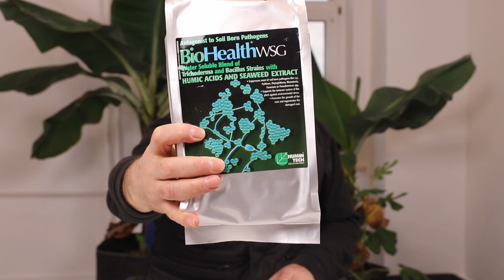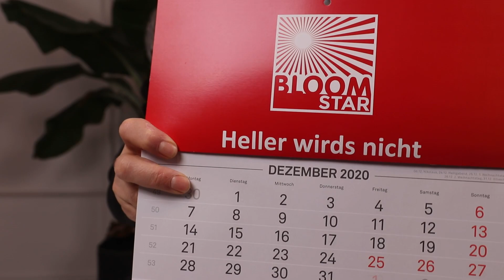Bloomtech News Januar 2021